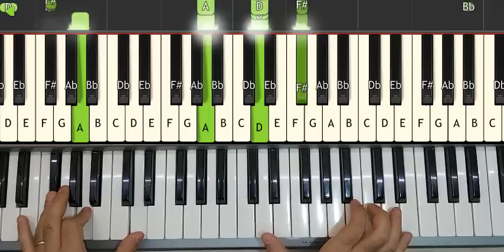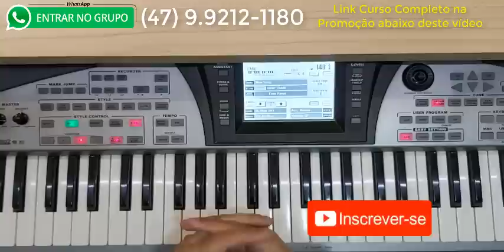Trio Parada Dura - Poque Você Não Passa Lá - Introdução Passo a Passo no Teclado!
Ou na Conta Bancária Abaixo:

Banco: Caixa Econômica Federal
Agência: 3660
Conta Poupança: 1865-0
Operação 013
Valor: 97,00 reais
Nome: Evandro Nunes
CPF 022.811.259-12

➡️Gire a Roda AGORA e Concorra Ao Curso Completo Aprendendo Teclado por APENAS R$ 97,00 reais!